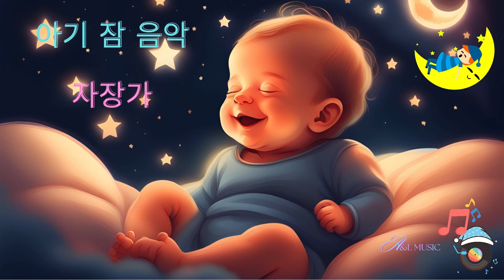쉿 리틀 베이비 | 아기를 위한 자장가 | 매우 간단한 음악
자장가 음악 전용 A&L Lullaby에 오신 것을 환영합니다!

우리는 아기와 어린 아이들에게 평화롭고 차분한 환경을 조성하는 부드러운 멜로디의 힘을 믿습니다.
엄선된 자장가 컬렉션은 부모와 보호자가 조화로운 취침 시간 루틴을 만들고 어린이에게 편안함과 휴식을 제공하도록 돕는 것을 목표로 합니다.

신생아를 달래고 싶든, 아이가 꿈나라로 떠나도록 돕고 싶든, 아니면 단순히 부드러운 멜로디를 직접 즐기고 싶든, 저희 채널은 전 세계의 매혹적인 자장가를 다양하게 제공합니다.

우리와 함께 평온의 여정을 시작하고 당신의 작은 기쁨을 위한 아름다운 평온의 순간을 만들어 보세요.

지금 구독하고 A&L Lullaby를 통해 혁신적인 경험을 시작해 보세요!